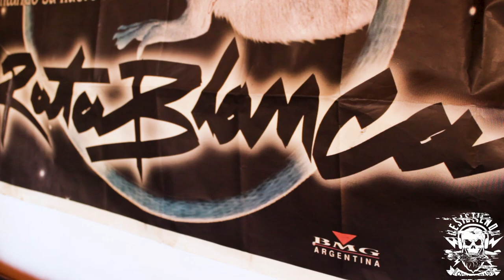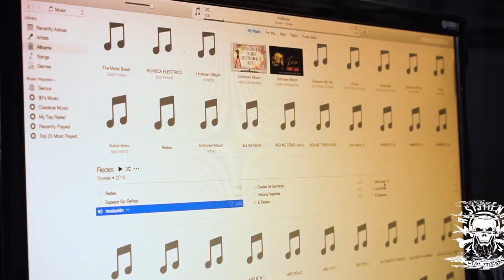💥 MALAS COMPAÑIAS #1: ROWEK Y BERDICHEVSKY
💥 @gustavorowek y @sergioberdichevsky hablan del disco más rupturista en la historia de Rata Blanca

📀A más de 25 años de la salida del icónico disco de heavy metal, los músicos recordaron como se gestaron las canciones, el cambio de sonido y la incorporación .

👉Además, hablaron del desarrollo del metal en nuestro país, su forma de relacionarse con ser una referencia del género, y como siguieron sus carreras luego de dejar Rata Blanca.